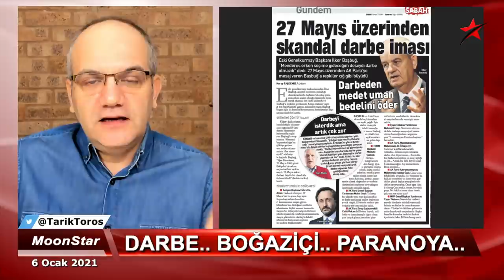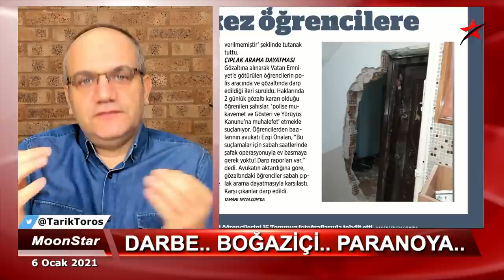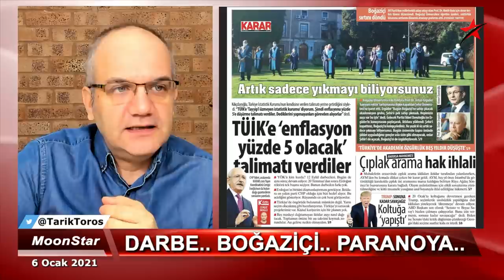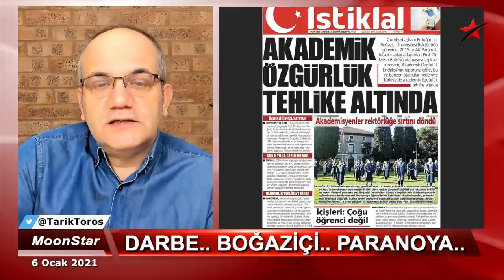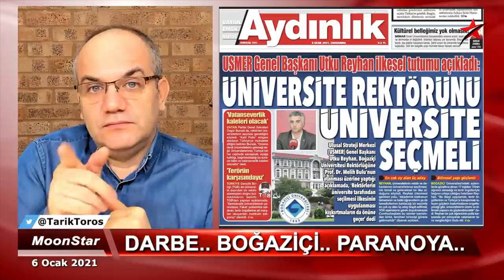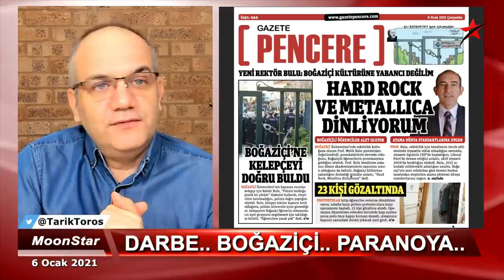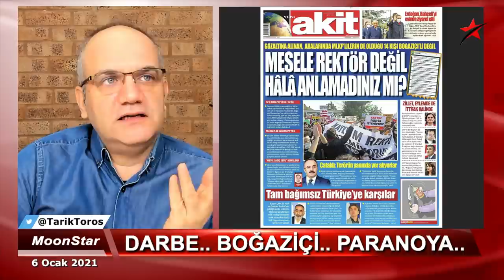O fotoğrafta mühim detay | Tarık Toros | Manşet | 6 Ocak 2021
6 Ocak 2021
Manşet

• O zirveden mühim kareler
• Boğaziçi’nden Gezi çıkar mı..?
• Sağlar, Ataklı ve en son İlker Başbuğ ile amaçlanan..